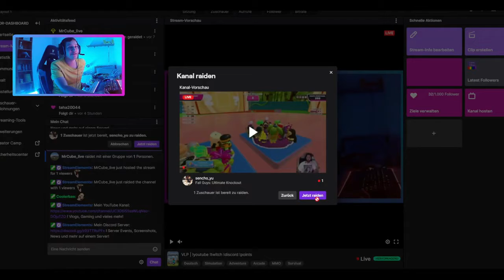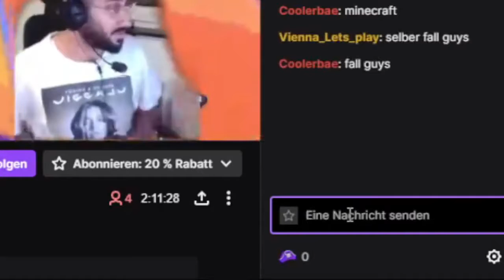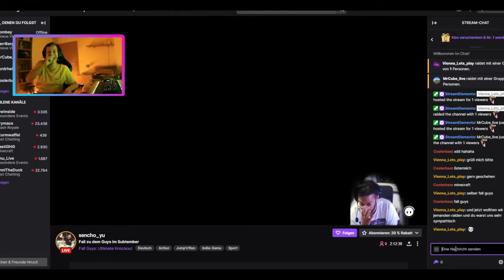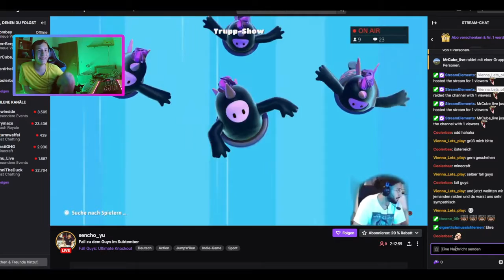3 YOUTUBER RAIDEN STREAMER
Abo 💖
👇 MEHR ANSEHEN 👇
Hey, willkommen zu einem kleinen Special Video!